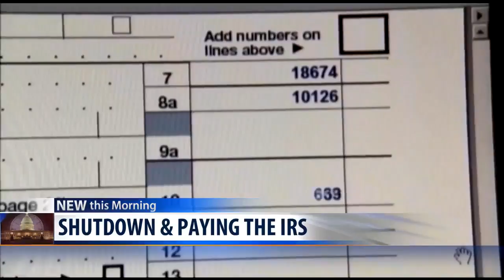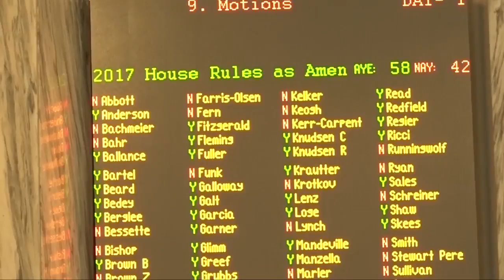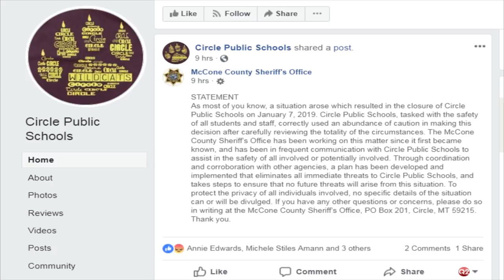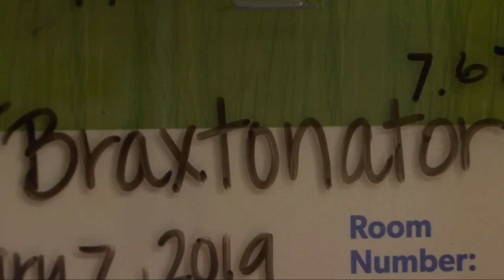Q2 Top Stories on MTM, Tuesday 1-8-19